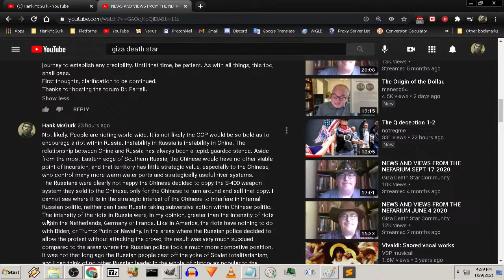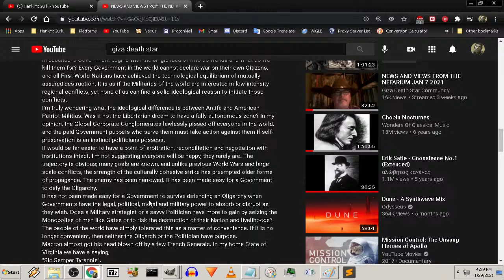Café Procope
Live Stream Open Forum in the spirit of the Enlightenment. Politic, philosophy, literature, current events, art, gossip, history, music. Voltaire and Diderot to Rousseau; Montesquieu,  Franklin and Thomas Jefferson.
It is what you make of it. Drink and write. Speak your mind and take your time.